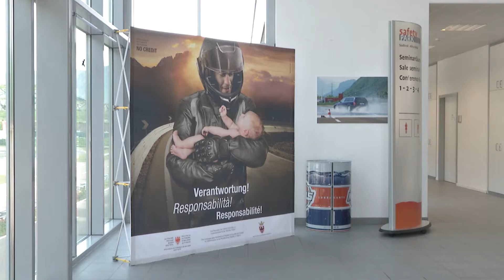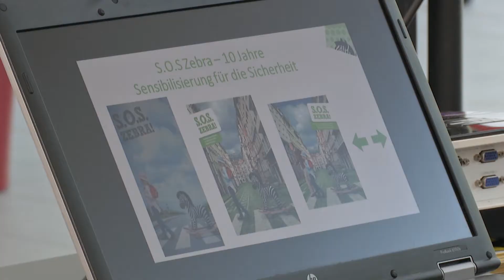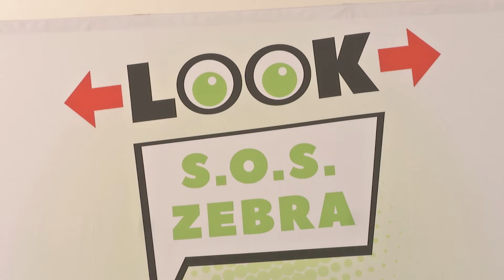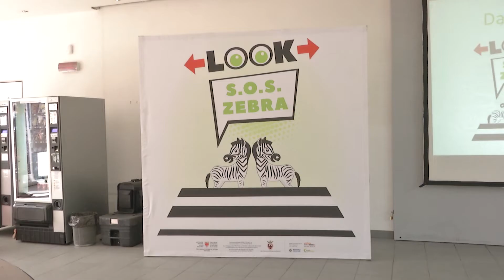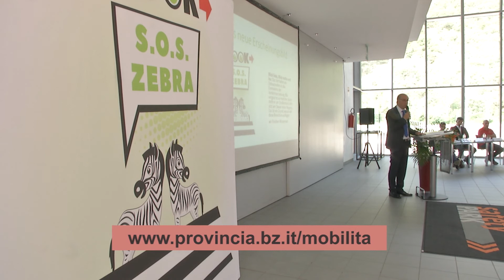SOS Zebra: look tutto nuovo per la campagna della sicurezza stradale